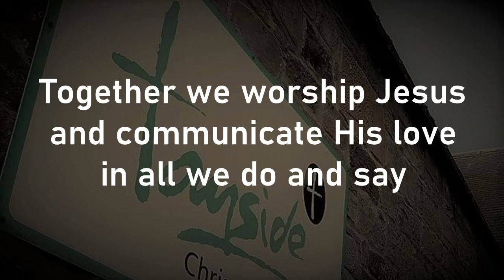2 Kings 17-25 [Ross]